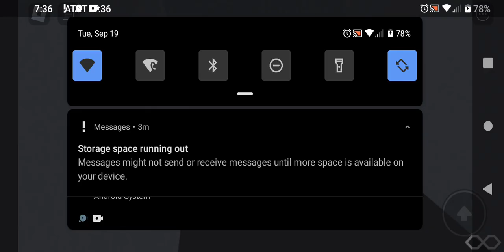I Hear Train Horn